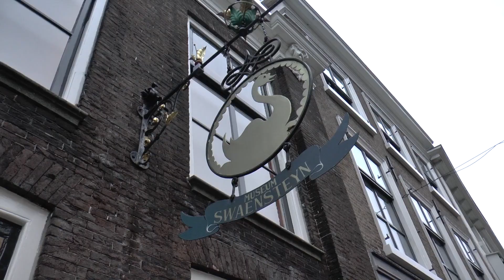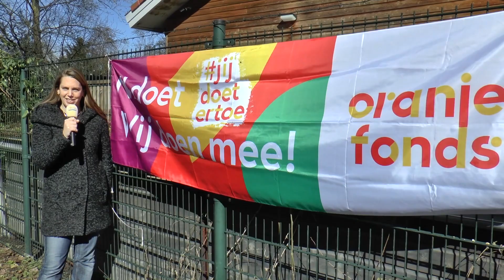Jaaroverzicht Midvliet tv: januari februari maart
Wat is er allemaal gebeurd in Leidschendam, Voorburg en Stompwijk in 2023? Je ziet het in het Midvliet tv jaaroverzicht.